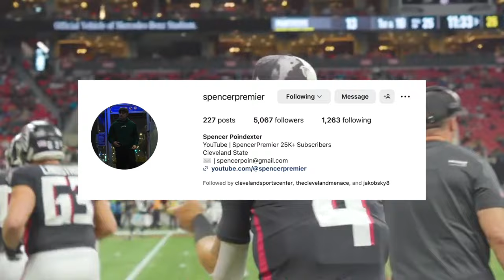The Atlanta Falcons Situation is INSANE!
The Atlanta Falcons had one of the most confusing drafts we have seen in recent years selecting Michael Penix Jr with the 8th overall pick after signing Kirk Cousins to a multiple year deal, and for many days after this draft so many people were trying to wrap their heads around this move, but to me, it made perfect sense, and in fact, the Falcons were also trying to trade back up into the first round to select another player just a little while after. According to reports they tried to trade for the 10th pick from the New York Jets, and then the 27th pick that the Arizona Cardinals owned. Following the draft's second night, during which the Falcons selected defensive tackle Ruke ah-row-row-row who has the most fun name to say ever and edge rusher Bralen Trice, Fontenote revisited Atlanta's first round trade-up efforts and revealed there were multiple pass rushers he had in mind.

-Michael Penix Jr
-Kirk Cousins
-Atlanta Falcons
-Atlanta Falcons Draft
-Falcons News
-NFL Rumors
-Falcons Talk
-Falcons Schedule
-Drake London
-Bijan Robinson
-Kyle Pitts